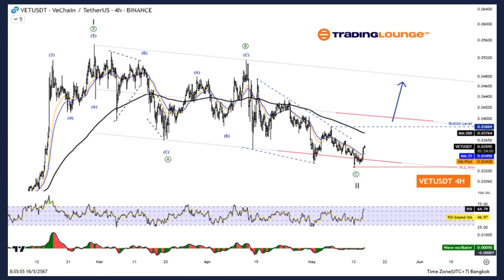VeChain Crypto Price News Today Elliott Wave Technical Analysis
VeChain/ U.S. dollar(VETUSD)

VETUSD Elliott Wave Technical Analysis

Mode: Corrective

Structure: Flat

Direction Next higher Degrees: wave II of Impulse

Details: Wave II May is complete and the price increase again in Wave III

VeChain/ U.S. dollar(VETUSD)Trading Strategy:

The correction in Wave II appears to be complete at the 0.032 level and the price is resuming the upward trend. Therefore, looking for Opportunity to join the uptrend You may have to wait for confirmation. After the price rose above 0.0386

VeChain/ U.S. dollar(VETUSD)Technical Indicators: The price is below the MA200 indicating a downtrend, The Wave Oscillator is a Bullish Momentum.

Elliott Wave Analysis TradingLounge H4 Chart,

VeChain/ U.S. dollar(VETUSD)

Mode: Corrective

Structure: Flat

Bitcoin Prediction Guess the Price?
Test Your Analysis - Win 1 Million Satoshi

Special Trial Offer - 0.76 Cents a Day for 3 Months!
Access 6 Analysts covering over 150 Markets. Chat Room With Support